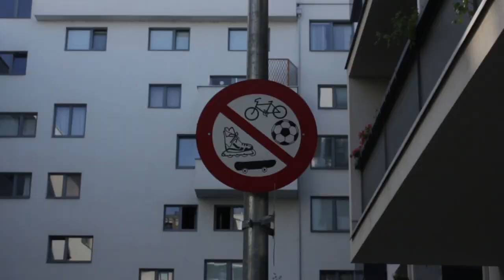Lookbook - Fall 2015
For this lookbook we took a different approach compared to the ones we did before. We wanted to make something directed towards skateboarding and to the good times. Thanks to Sebastian Khim, Manuel Auderieth and Nils Wächter for making this video happen, also thank you to Alm DIY for building this perfect DIY spot.